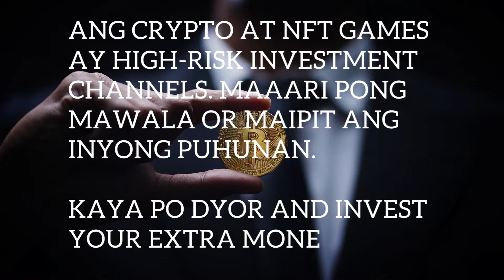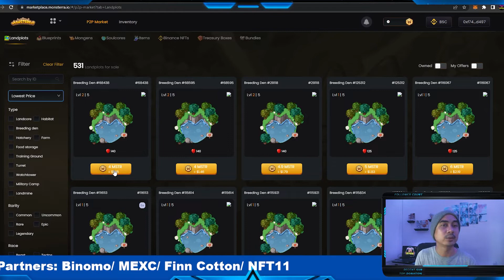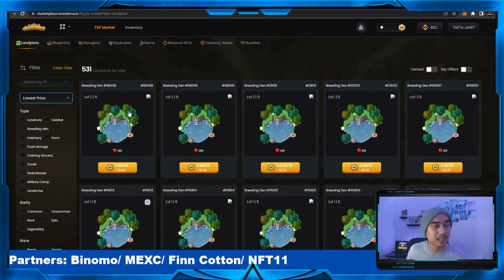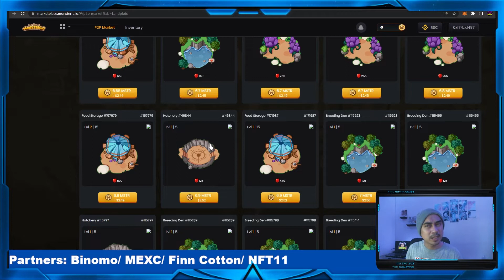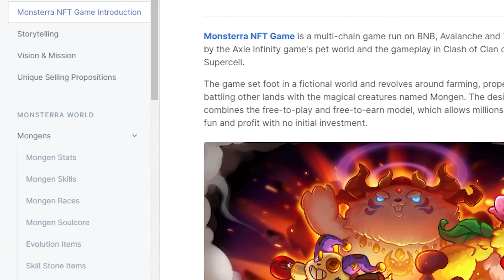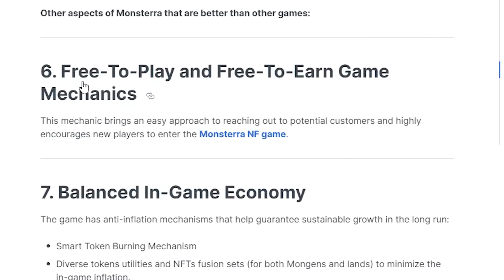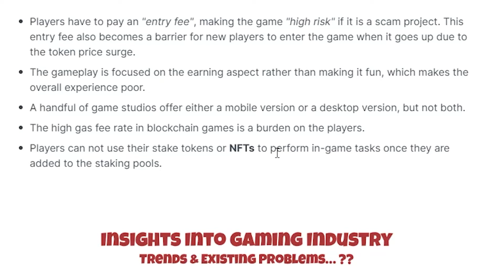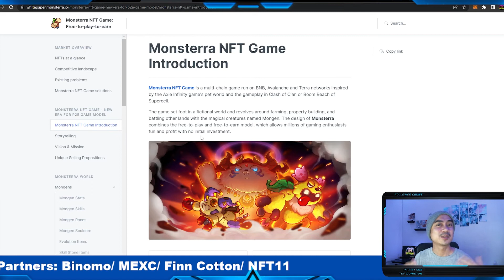Monsterra Free to Play Play to Earn Cross platform NFT Game Laban or Pass? (Gameplay/ Review )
Monsterra  is a multi-chain game run on BNB, Avalanche and Terra networks inspired by the Axie Infinity game's pet world and the gameplay in Clash of Clan or Boom Beach of Supercell.